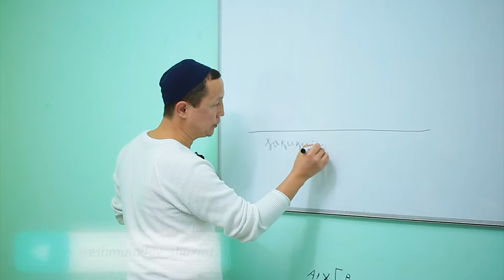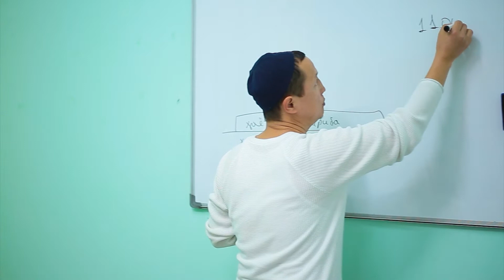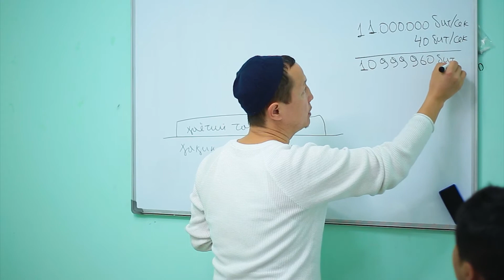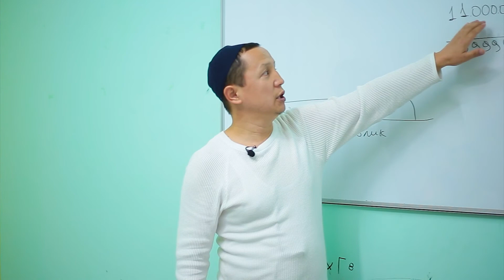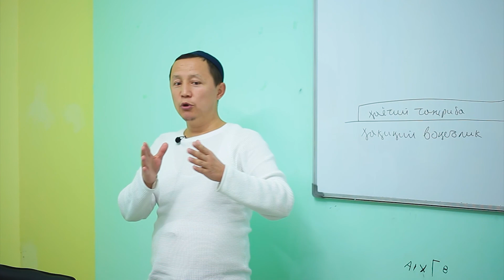Muammolardan xalos bo'lish usullari . Муаммолардан халос бўлиш усуллари .